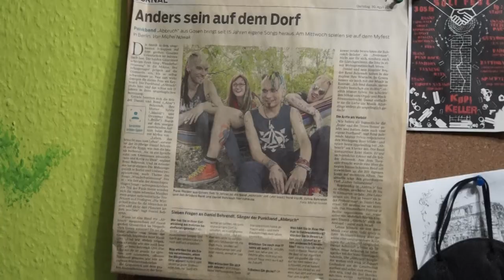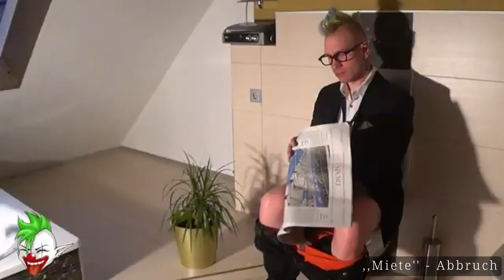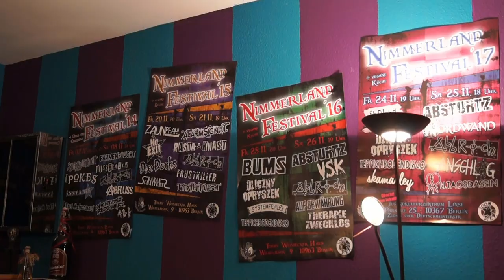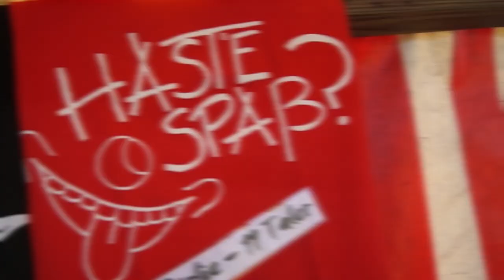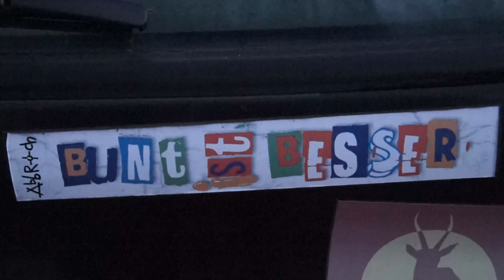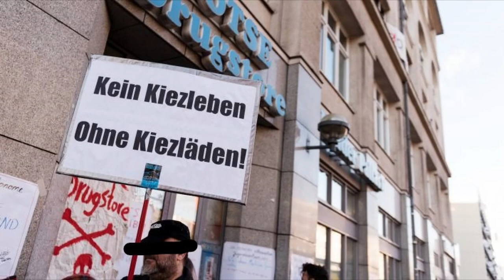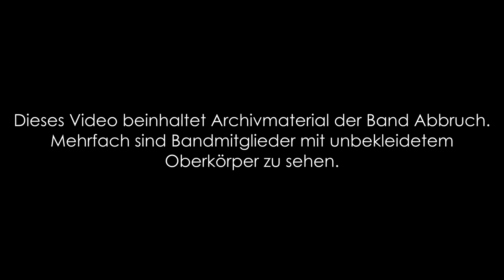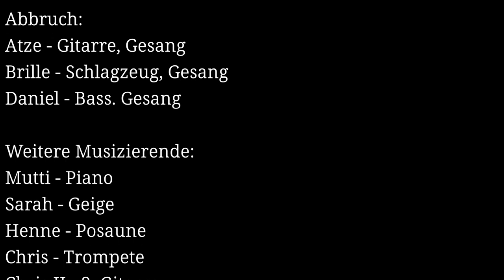Abbruch - Einblicke und Erinnerungen (DIY Doku)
Abbruch wird diesen Monat (Mai '22) volljährig und anlässlich dieses
Jubiläums wollen wir euch die tolle DIY-Dokumentation „Abbruch –
Einblicke und Erinnerungen" von Jay Jaenichen präsentieren!

Kamera, Schnitt, Regie, Produktion: Jay Jaenichen
Am Off-Text ist Matze Schuldt
Besonderer Dank geht an Eva, Konradt, Theo und Peters.